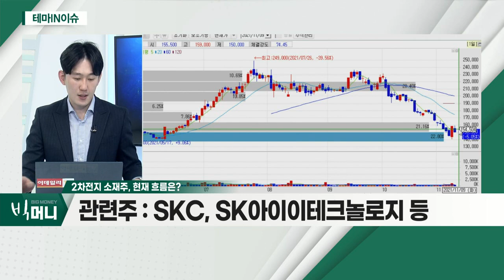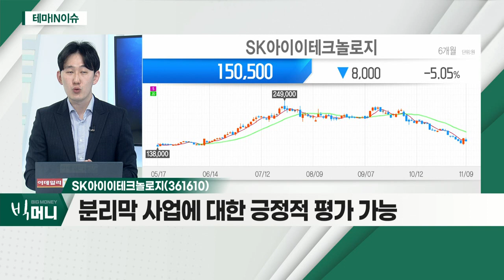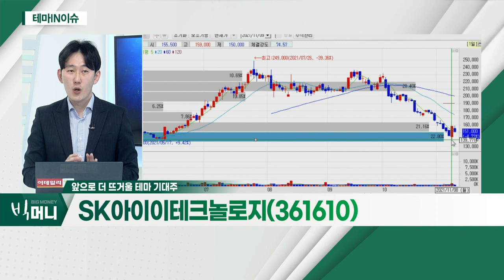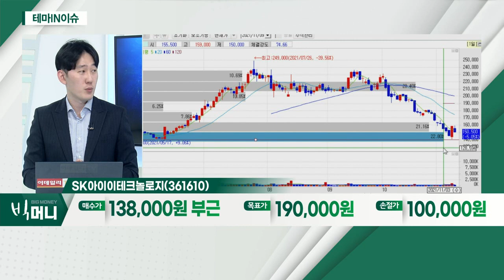SK아이이테크놀로지(361610)... 2차전지 소재주_테마IN이슈 (20211109)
- 양극재ㆍ음극재ㆍ전해액 관련주 상승세
- 동박ㆍ분리막 관련주, 강한 주가 하락세
- 전고체 배터리 등 이슈, 밸류에이션 훼손 없어

- 오버행 이슈… 고점에서 약 20% 하락
- 분리막 사업에 대한 긍정적 평가 가능
- 분리막 사업, 초기 투자비용 등 신규 진입 어려워
- 11월 11일 주가 추이 확인 후 진입